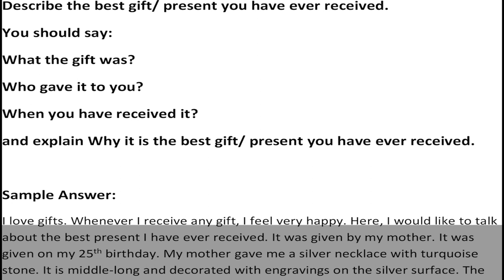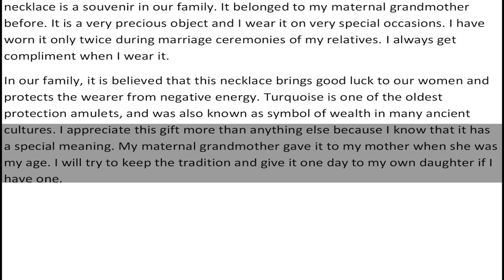Describe the best gift/ present you have ever received - Cue Card Sample Answer | English Mentor